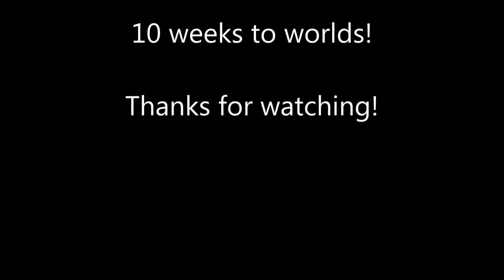Full training 30.9.2017 (143 snatch triple etc.)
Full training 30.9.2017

Snatch from blocks above knee triples up to 143 kg
C&J up to 185kg
Squat 3x3x240kg
deficit clean pull 4x4x200kg